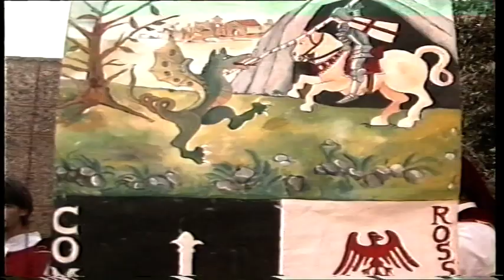SANTO PADRE PROV.(FR)18/08/2008,VII°EDIZIONE CORTEO STORICO MEDIOEVALE.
Pubblicato da Silvano Zabot
video di Mario Marrano